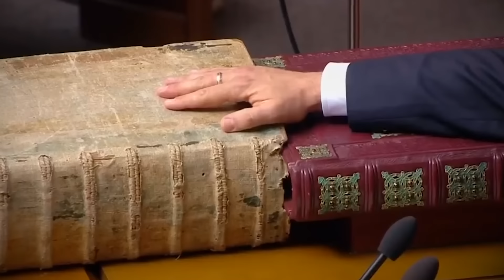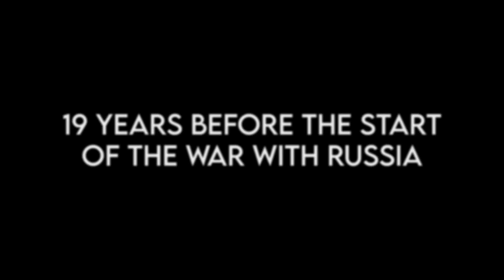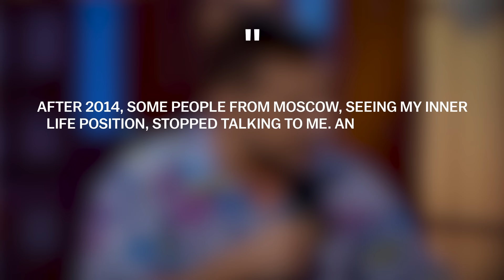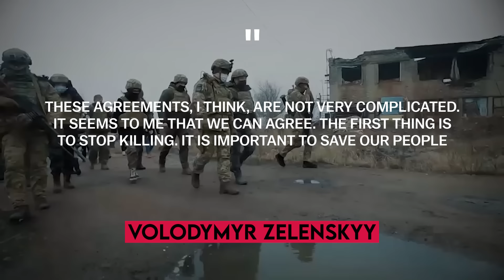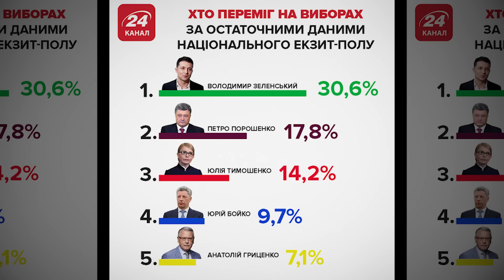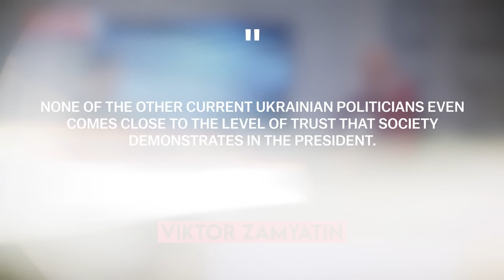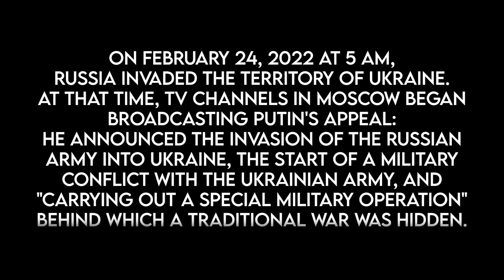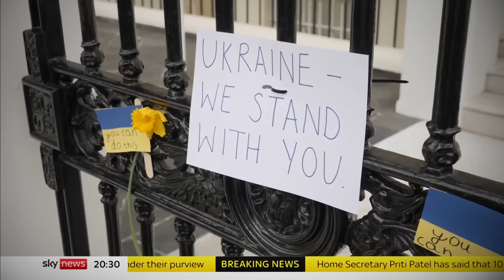The Untold Story Of Volodymyr Zelensky | Full Biography Of Ukrainian President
- Official account of NBU (National Bank of Ukraine) for support of citizens and army of Ukraine

The whole world is watching the war between Russia and Ukraine with bated breath. While NATO is afraid to fight back against Putin, the Ukrainian people, led by Volodymyr Zelensky, are fighting for their fundamental rights and freedoms. Zelensky, whom everyone laughed at and whom everyone called a clown, sets an example to other heads of the European Union and all countries of the world how to defend the values of democracy. He does not make concessions to Putin, refuses to leave war-torn Ukraine, and tirelessly calls on NATO to close the skies over Ukraine. Today we decided to tell you the biography of Volodymyr Zelensky. We wanna tell you how he turned from an actor and a comic into the president of Ukraine and became a symbol of the Ukrainian resistance

Volodymyr Zelensky, Biography, Ukraine, Ukraine and Russia, War, path of life, biographer

00:00 Intro
00:44 Childhood
05:00 Business
11:22 Servant of the people
13:26 - The President
27:27 - War